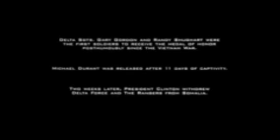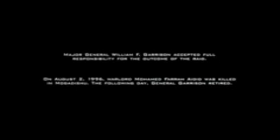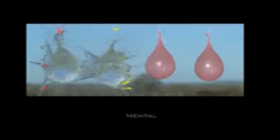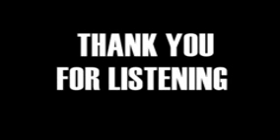Best Sad Soundtracks Vol 3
I am not an ower of  Audio and video i just made a mix for a mood:))
Here is TRACKLIST
1. 00:00:00-00:02:50- Hans Zimmer-The Weapon-hunger(Feat Josh Harnett)  ost Black Hawk Down
2. 00:02:50-00:07:13- Hans Zimmer-Still  ost Black Hawk Down
3. 00:07:13-09:09:07-  Hans Zimmer-Still Reprise  ost Black Hawk Down
4. 09:09:07-10:14:01-  Hans Zimmer – Sorrow  ost Gladiator
5. 10:14:01-14:54:00-  Night Arc –Heru Mertar
6. 14:54:00-18:52:07-  Bliss-They Made History
7. 18:52:07- 19:57:19- James Horner-Researching The Brief  ost The Pelican Brief
8. 19:57:19 -22:16:15- James Horner-Main Title   ost The Pelican Brief
9. 22:16:15- 22:57:15 - James Horner-Troy Suite  ost Troy
10. 22:57:15- 25:00:12 – Rachel Portman-The Toolbox  ost Marvin’s Room
11. 25:00:12- 28:24:21 – Max Payne 2 Main Theme
12. 28:24:21- 29:31:17 – Jocelyn Pook –Birthday Of Life  ost Caotica Ana
13. 29:31:17 -30:51:10 – Guliano Taviani-Asadour  ost  La Masseria Delle Allodolle
14. 30:51:10 – 34:34:01 –Hans Zimmer-Idlii’S End ost The Last Samurai
15. 34:34:01 -36:33:19 -  Javier Navarette – Mercedes Lullaby  ost Pan’s Labirinth
16. 36:33:19 -        Artno Tunjboyajyan- Life is Deeper than What You Think  ost Platon